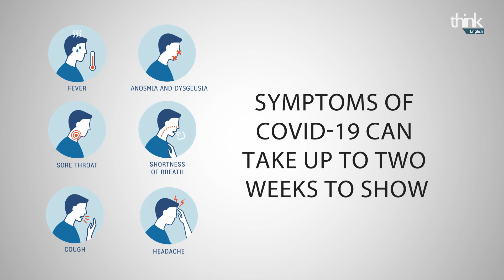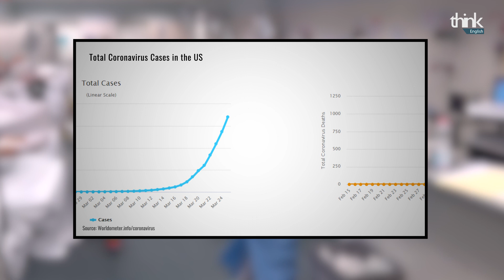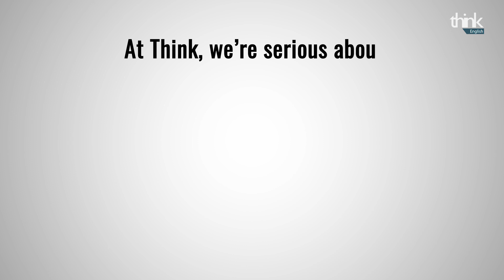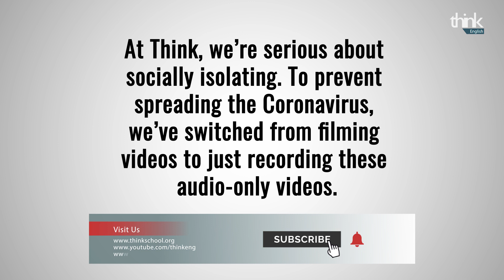What You Can Do to Fight this Coronavirus | Think English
Slowing down the coronavirus using social distancing and quarantines could save hundreds of thousands of lives.

Images from Shutterstock and Envato. Features Imtiaz Shams